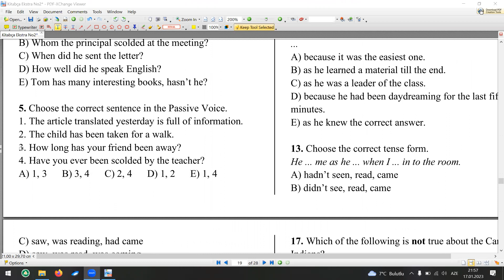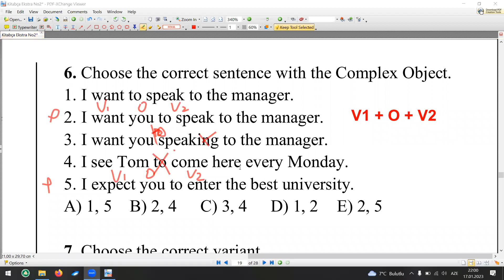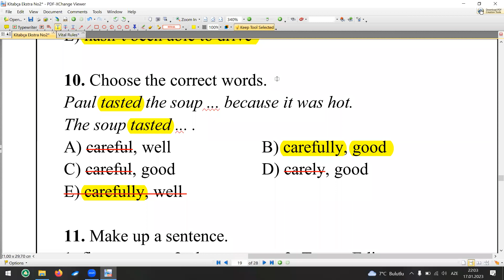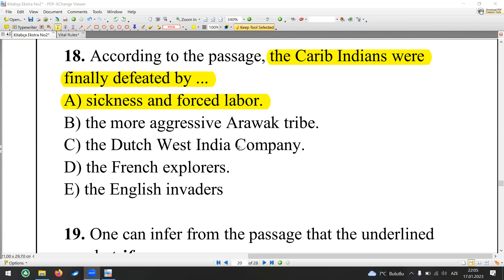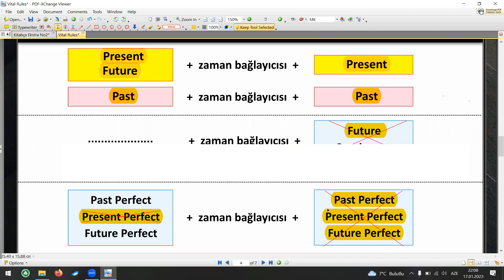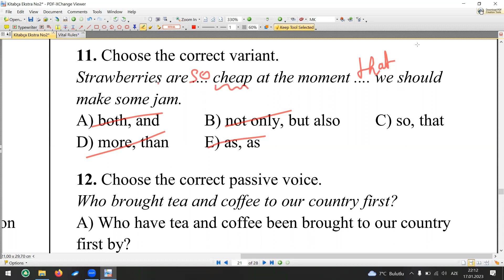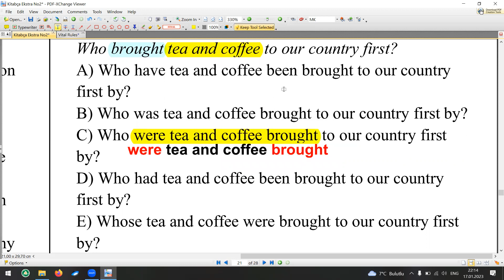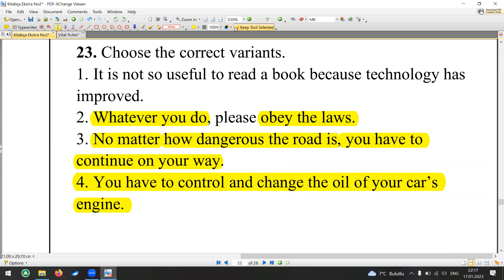Kitabça Ekstra N2 (MK 9, 10 Sınaqlar)